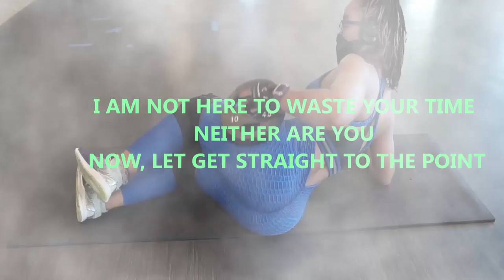HOME UPPER BODY WORKOUT (RESISTANCE BAND ONLY)